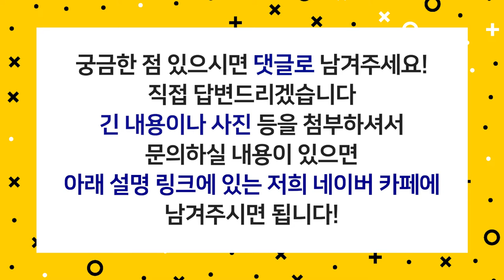얇고 숱 없는 여성형 탈모, 헤어라인 이식 가능한가요? [모발이식][헤어라인]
가늘고 숱 없는 머리도 모발이식(헤어라인) 가능할까?
많은 분들의 고민이지만 얇은 머리일수록 유리한 부분도 있다는 사실!